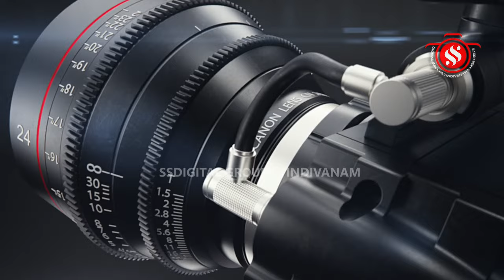நாரேரிகுப்பம் ஸ்ரீ கங்கையம்மன் ஆலய 2-ம் ஆண்டு பால்குட ஊர்வல பெருவிழா.